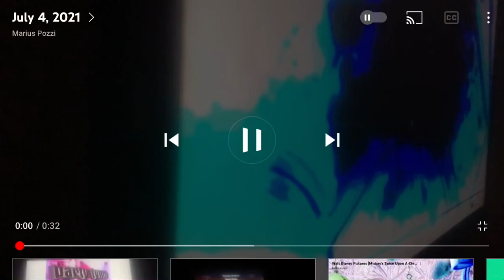December 24, 2021